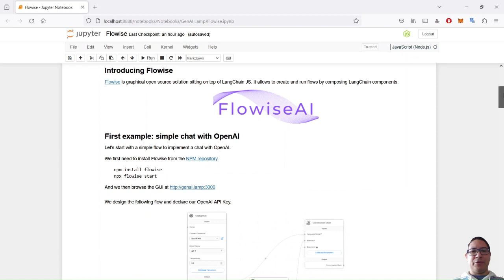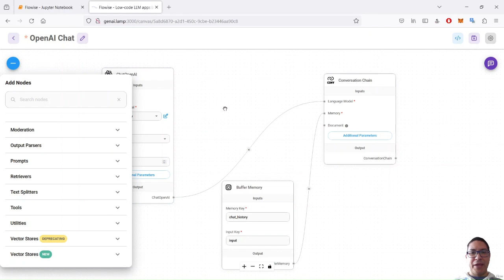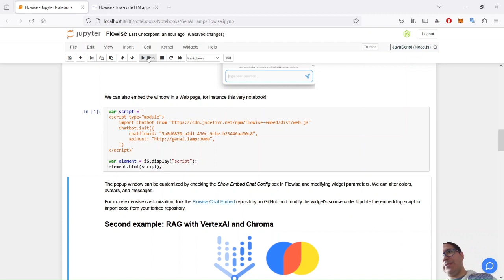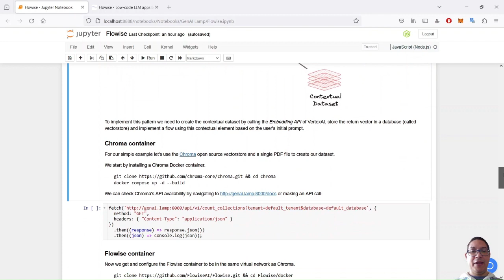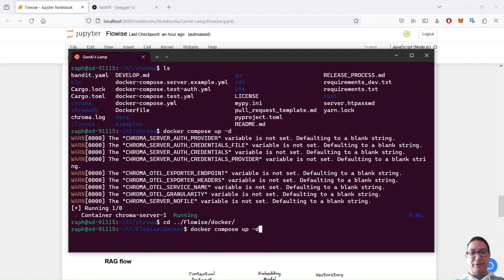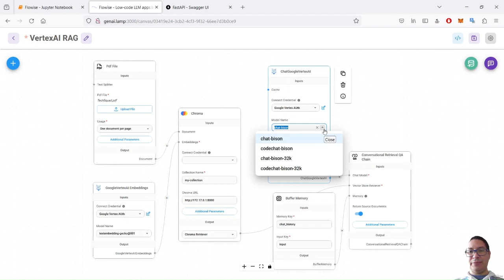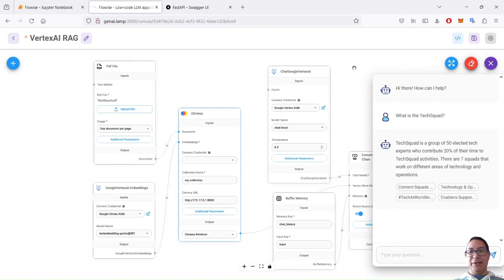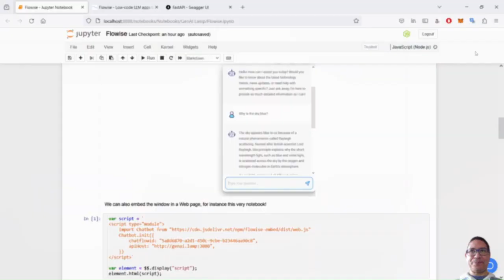No code LLM-based workflows with Flowise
Join Raphaël Semeteys, DevRel at Worldline, in the fifth episode of the tutorial series "GenAI's Lamp," focusing on Generative Artificial Intelligence. This episode is dedicated to Flowise, a no code solution to create your own LLM-based workflows and chatbots.

🔍 What's Inside:
- Overview of Flowise as a no or low code solution for creating chatbots and AI assistants
- Demonstration of using Flowise to create a simple chatbot example with OpenAI ChatGPT
- Explanation of the components and tools available in Flowise for creating and customizing chatbots
- Demonstration of a more advanced example using the RAG (Retriever Augmented Generation) pattern with Chroma and VertexAI
- Use of Docker for installation and integration of Chroma and Flowise
- Use of the Flowise UI to insert content into Chroma and test the RAG flow
- Demonstration of accessing the Flowise API using JavaScript code for integration with other applications or platforms
- Summary of the power and flexibility of Flowise and LangChain for creating and prototyping chatbots and AI assistants without extensive coding.